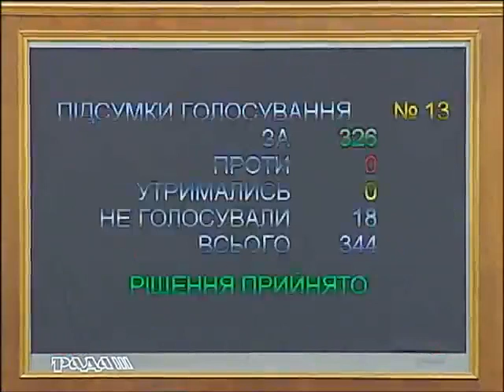Сегодня Рада попытается сформировать правительство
Сегодня Рада попытается сформировать правительство - Новости. День - Интер - 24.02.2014

Rada to try to form a government - news. Day - inter - 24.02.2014